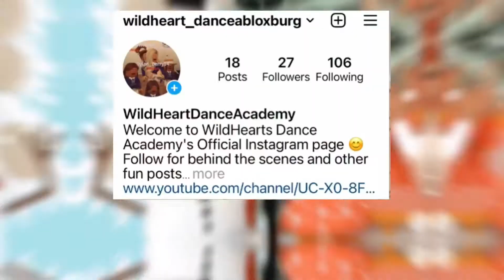Bloxburg Family Christmas Day | Nelson Family | WildAtHeartDance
Today's video is the Neslon's family Christmas Day!! We got amazing presents and even visited Santa in the neighbourhood.

Socials:
My Roblox Avatar:

Check out my friends channels in my featured channels and give them some love